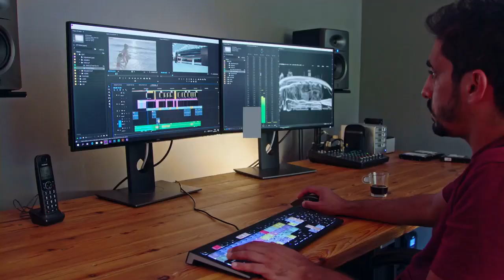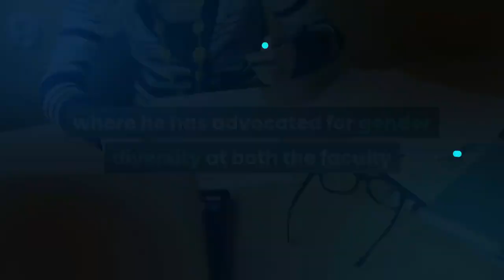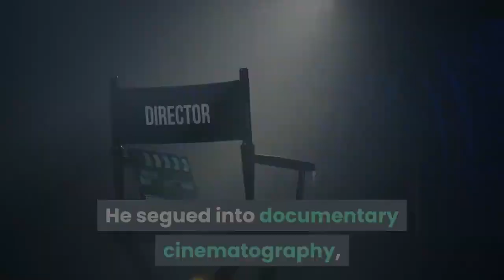Stephen Lighthill Re Elected President Of American Society Of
Stephen Lighthill has been re-elected president of the American Society of Cinematographers. He was elevated to the post last year, having previously served as president from 2012-13. He will serve his next one-year term alongside vice presidents Amy Vincent, Steven Fierberg and John Simmons; treasurer Steven Poster; secretary Gregg Heschong, and sergeant-at-arms Jim Denault, who were elected by the Society’s board of governors.“As we safely emerge from the pandemic, we plan to continue to share our expertise on best practices for remote solutions and virtual production in service to the artistic process of filmmaking, ” Lighthill said. “We also remain focused on recruiting diverse and inclusive crews as well as supporting underrepresented filmmakers through our scholarship and mentorship programs. ”In a statement, the non-profit organization said that he and the board “have been guiding the Society through the challenging transitions necessitated by the global pandemic, focusing on helping members learn safe practices on set and sharing those findings with the industry at large. ” In April, the Society streamed its annual Outstanding Achievement Awards, which were presented online for the first time and were watched by more than 4, 500 people worldwide. ASC Awards: ‘Mank’, ‘The Crown’, ‘The Mandalorian’ Take Top Honors – Full Winners List“We are following the recommended health and safety guidelines and look forward to relaunching some our events in person later this year, in addition to reopening our historic Clubhouse, ” Lighthill said. Lighthill, who has served as an officer and member of the executive board of the International Cinematographers Guild, IATSE Local 600, is also the discipline chair of cinematography at the American Film Institute Conservatory, where he has advocated for gender diversity at both the faculty and graduate levels. He began his career shooting for San Francisco Bay area news programs and national news shows, such as 60 Minutes. He segued into documentary cinematography, working on many films including Gimme Shelter and Berkeley in the Sixties, which was nominated for an Academy Award and won the Audience Award at Sundance. His narrative credits include the television dramas War Story, Earth 2 and Nash Bridges. In 2018, he received the ASC Presidents Award, and was the recipient of the Society of Operating Cameramen’s President’s Award in 2000. Founded in 1919, the ASC has more than 420 members in 20 countries, and more than 250 associate members who hail from ancillary segments of the industry. The ASC says it “strives to serve its mission of inspiring the next generation of cinematographers and advancing the art of filmmaking through many industry events and organizational initiatives.